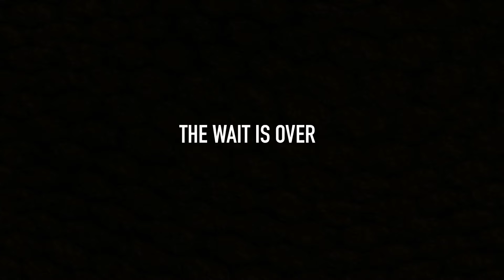The Staircase A Journey of Emotions - TRAILER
Smt. Kashibai Navale Medical College and General Hospital presents

The Staircase’ is a slice of life story that tries to encapsulate the essence of  time. There are stairs almost everywhere. Right from the mighty forts in the Sahyadris to the ones that take us home. This staircase will take you through a day in a hospital. A hospital is more than just its doctors and patients. It comprises of a thousand different stories that are told every single day. And this is a story from the perspective of one such staircase, which takes us on journey through emotions.

Our Inspiration
Prof. M. N. Navale Sir, Founder President
Dr. (Mrs.) Sunanda M. Navale, Founder Secretary
Mr. Rohit M. Navale, Vice-President (HR)
Mrs. Rachana Navale Ashtekar, Vice-President (Admin)

Director
Dr. Ajay Patil

Co Director
Dr. Malhar Thorat & Sagar Patil

Original Story and Concept
Faraj Shaikh

Music
Suyash Sontakke
Dr. Abhishek Ranade
Abhijeet Ingle

Cast
Dr. Rujula Upadhye
Anup Kharage
Aniruddha Thakar
Pranjal Kale
Srushti Shinde
Om Lahamge
Tanmay Mavale
Avanish Tandale
Ishwari Ovhal
Karan Kalashetti
Sagar Patil
Dr. Malhar Thorat
Aarya Pisal
Parth Solwande
Satvik Dhonushke
Dr. Mrunal Sawardekar
Mrs. Neha Kulkarni
Dr. Bahar Kulkarni
Dr. Ajay Naik

Special Thanks
Dr. A. V. Bhore Sir (Director SKNMC)
Dr. K. B. Patil (Dean SKNMC)
Dr. Ajay Naik
Dr. Bahar Kulkarni
Dr. Sachin Wankhede
Dr. Ketaki junnare
MSW Archana Shah
And the students and entire Staff of Smt. Kashibai Navale Medical College and General Hospital